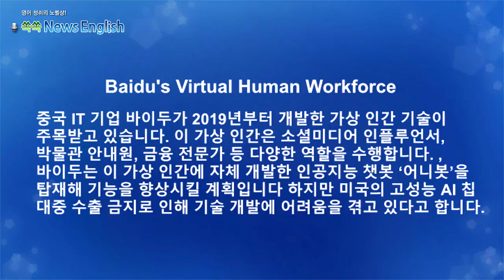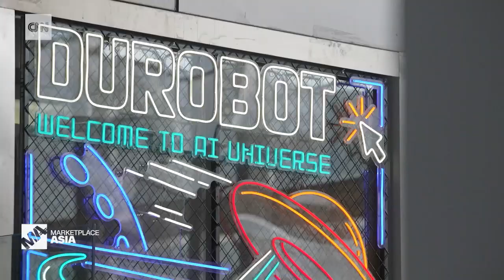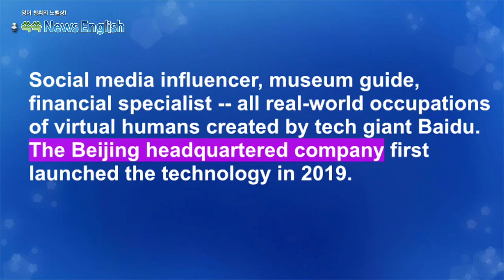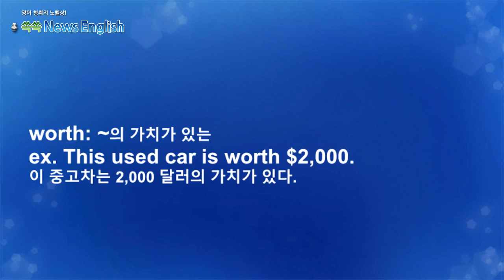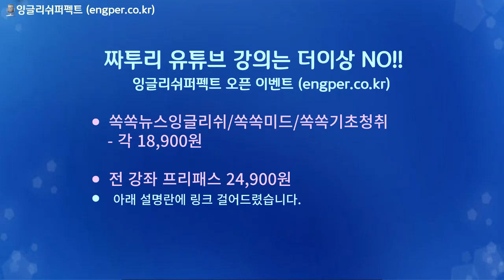[영어뉴스청취] 바이두가 개발한 가상 인간 직원_해설강의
중국 IT 기업 바이두가 2019년부터 개발한 가상 인간 기술이
주목받고 있습니다. 이 가상 인간은 소셜미디어 인플루언서,
박물관 안내원, 금융 전문가 등 다양한 역할을 수행합니다. ,
바이두는 이 가상 인간에 자체 개발한 인공지능 챗봇 ‘어니봇’을
탑재해 기능을 향상시킬 계획입니다 하지만 미국의 고성능 AI 칩
대중 수출 금지로 인해 기술 개발에 어려움을 겪고 있다고 합니다.